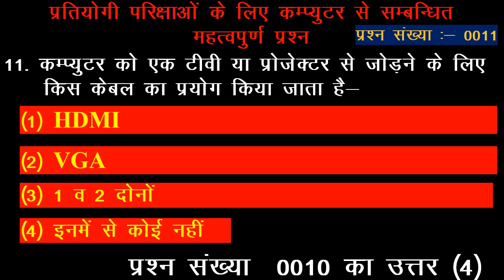प्रश्न संख्या 0011, प्रतियोगी परिक्षाओ के लिये कम्प्युटर से सम्बन्धित प्रश्नो के जवाब कमेन्ट करे.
Kailash Jat,
mvk,
mvk Online Classes,
mvk online,